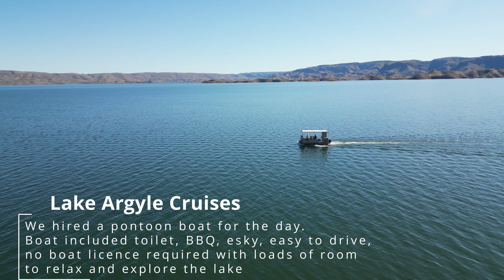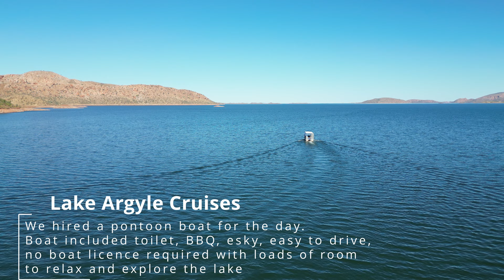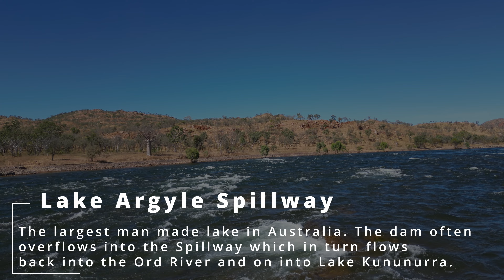Road Trip 2024 - Lake Argyle WA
We cross the border from Northern Territory and camp at an awesome little spot just out of Kununurra and explore Lake Argyle.  We spent 3 days at Lake Argyle but we easily could have stayed longer enjoying the amazing scenery.  Caravan Park has a beautiful infinity pool with amazing views.
It's hard to put into words how incredibly beautiful Lake Argyle is, nestled amongst a rugged billion year old landscape in the Kimberley's.

We hire a pontoon boat and cruise of the lake's shoreline and islands, and experience up close encounters with an incredible variety of native fauna, from fresh water crocodiles, fish, wallabies and birds